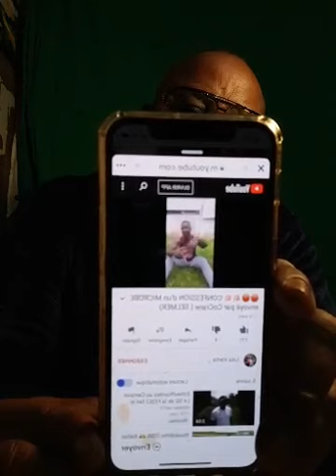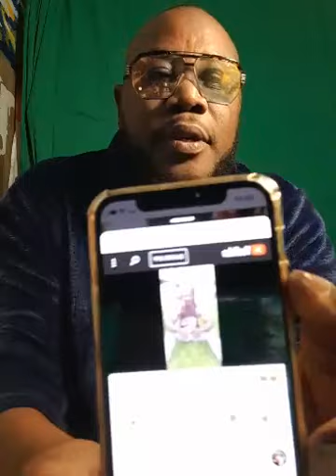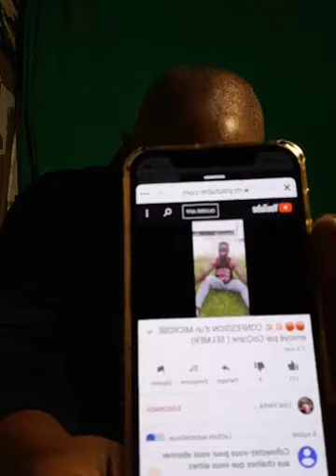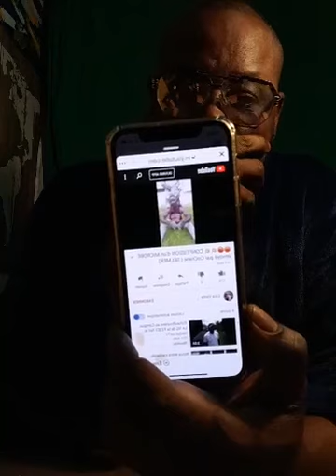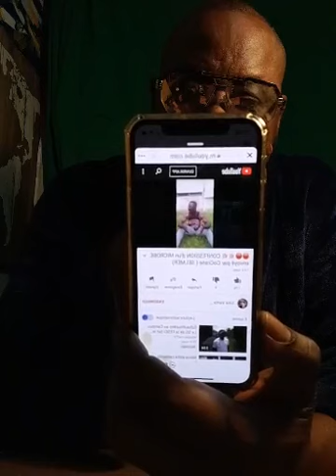🛑🔥 Très urgent : djinzinli en michage. Les étudiants ne se sont pas laissés tabasser par les cruels